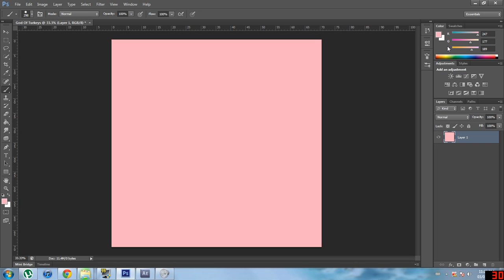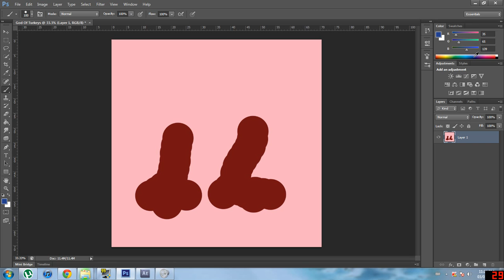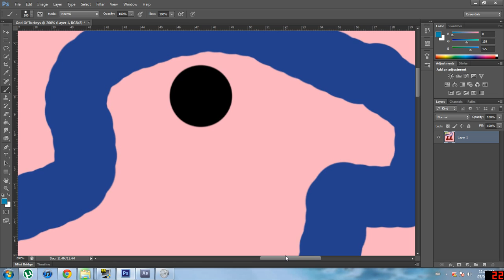How to use photoshop like a pro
This is how you draw a turkey